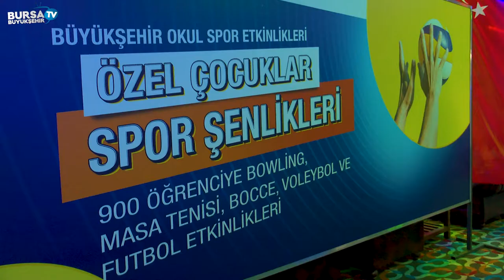Özel çocuklar bowlingle eğlendi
Bursa Büyükşehir Belediyesi tarafından düzenlenen Büyükşehir Okul Sporları Etkinlikleri (BOSE) kapsamında gerçekleştirilen ‘Özel Çocuklar Spor Şenlikleri’, 17 ilçeden 24 özel eğitim kurumundan 270 öğrenciye eğlenceli bir gün yaşattı.